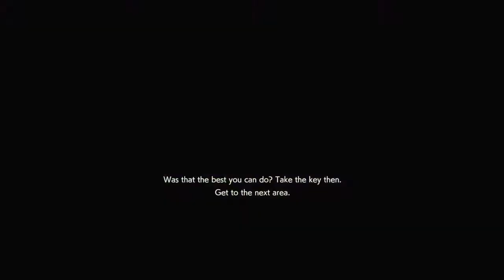Resident Evil Resistance - Daniel Denies Survivor Overtime at Exit vs 26 Valerie, 24 Jill, 19 Martin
These three survivors thought they would make it to the next area, since they were standing on the exit as overtime was running out. Well I dealt with that Samuel trying to abuse the door exploit on Mr. X, and as for the remaining 3 chuckleheads? "You just fell for my trap card!" Huhahaa.